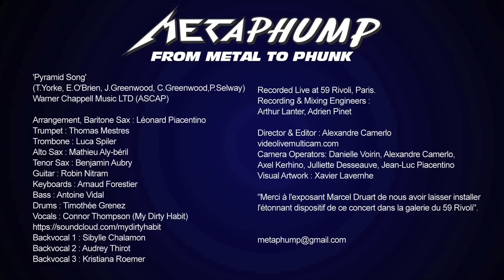Radiohead - Pyramid Song (Jazz Cover) by Metaphump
We make Jazz-Funk arrangements of great Metal songs !

'Pyramid Song'
(T.Yorke, E.O'Brien, J.Greenwood, C.Greenwood,P.Selway)
Warner Chappell Music LTD (ASCAP)

METAPHUMP

Arrangement, Baritone Sax : Léonard Piacentino
Trumpet : Thomas Mestres
Trombone : Luca Spiler
Alto Sax : Mathieu Aly-béril
Tenor Sax : Benjamin Aubry
Guitar : Robin Nitram
Keyboards : Arnaud Forestier
Bass : Antoine Vidal
Drums : Timothée Grenez
Backvocal 1 : Sibylle Chalamon
Backvocal 2 : Audrey Thirot
Backvocal 3 : Kristiana Roemer

Recorded Live at 59 Rivoli, Paris.
Recording & Mixing Engineers: Arthur Lanter, Adrien Pinet
Camera Operators: Jean-Luc Piacentino, Danielle Voirin, Alexandre Camerlo, Axel Kerhino, Julliette Desseauve

Visual Artwork : Xavier Lavernhe

"Merci à l'exposant Marcel Druart de nous avoir laisser installer plus tôt l'étonnant dispositif de ce concert dans la galerie du 59 Rivoli"

'Radiohead - Pyramid Song' from the 2001 release 'Amnesiac' is the copyrighted property of its owner(s).
This video has not been monetized by Metaphump. It has been monetized by other owner(s).